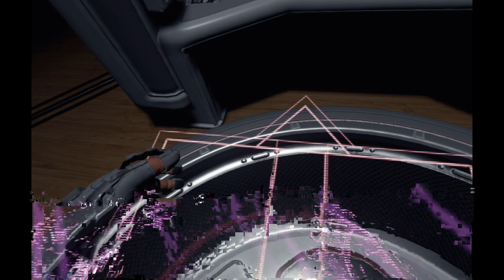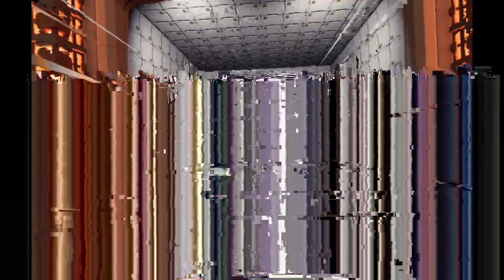Raw Data (PSVR) - first 30 minutes of gameplay. No commentary.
Neo-Shinjuku - 2271. The massive and seemingly benevolent Eden Corporation owns the world. The elite hacker resistance movement SyndiK8 has unearthed the sinister reality behind Eden Corp’s newest line of robotic products. As one of SyndiK8’s elite operatives, your mission is straightforward: infiltrate Eden Tower, steal as much Raw Data as possible, and get out alive--bringing Eden Corp down in your wake.
However, as the secrets behind Chairman Shiro’s new “Promotion” program becomes clear, the reality gets much more complicated. Does it really grant immortality? What is Eden truly collecting? It seems that Eden’s corporate veneer may be just a thin facade for something much, much worse.
Built from the ground up for virtual reality, Raw Data’s action combat gameplay, intuitive controls, challenging enemies, and sci-fi atmosphere will completely immerse you within the surreal environments of Eden Corp. Go solo—or team up with a friend—and become the adrenaline-charged heroes of your own futuristic technothriller. You will put your wits, boldness, and endurance to the test.
Active VR gameplay turns you into a controller, with instant reflex access to an arsenal of advanced weapons and cutting-edge nanotech powers. Shared spaces with avatars and motion tracking encourage players to physically communicate through body language and environment interaction.
Cool Features
Active VR Combat: Utilize your body to dual wield pistols, slash and slice katanas, pump shotguns, deflect projectiles, do gun tricks, or even use your fists in close-quarters combat. Holster up and pull weapons off your body with physical loadout and check your stats on the in-game forearm display.
Hostile Takeover PvP: Whatever side you’re on, this fight is personal. Featuring four hero classes with optimized abilities, balanced gameplay, intuitive “joystick” locomotion, as well as stealth and armor powerups, Raw Data: Hostile Takeover lets you battle it out in up to 5v5 matches across multiple king-of-the-hill maps. Duel Mode (coming soon!) also provides a unique 1v1 showdown experience for those who are bent on revenge.
Choose Your Hero: What’s your fighting style? Choose from multiple badass heroes--Bishop, the Gun Cleric; Saija, the Cyber Ninja; Boss, the Street Merc; or Elder, the Rogue Hunter --with a variety of advanced weaponry, special abilities, combat techniques, and ultimates. Defy gravity, slow down time, charge up shots, crush enemies, boomerang your blades, unleash deadly bullet barrages, fling enemies into the air, and much more.
Deadly Weapons and Defenses: Access a futuristic arsenal of firepower, from dual handguns and pump-action shotguns to iron knuckles and laser swords, as well as deployable turrets and holographic shields for extra insurance.
Adaptable Enemies: Battle against swaths of murderous machines, including stealth ninjas, laser gunners, rocket heavies, jumping crawlers, exploder bots, flying drones, charger mechs, ion beams, towering megabots, and more.
Cross-Platform Online Co-op: Bring along a trusted partner to cover your back no matter what platform they’re playing on. Team up in a shared co-op VR space that encourages social communication via body language, facial expression, and blended animation.